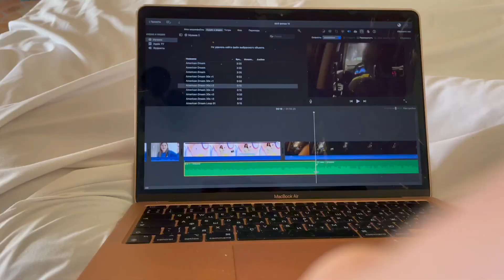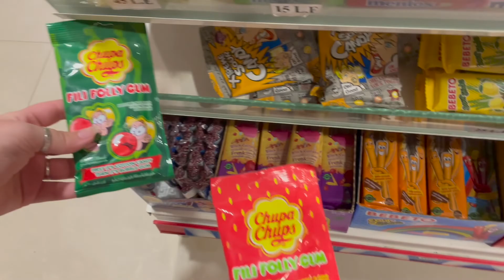VLOG EGYPT 2022/ Polina Kolosovskaya